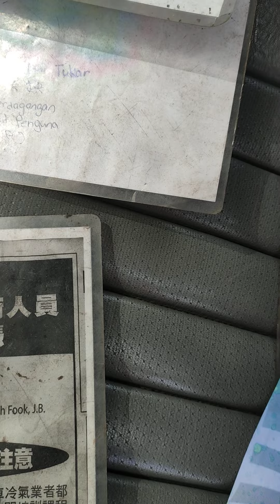penyaman udara tidak begitu mudah 1 - 7 -2022 Air cond Wiring kerja Kayu jangan sakit Kepala